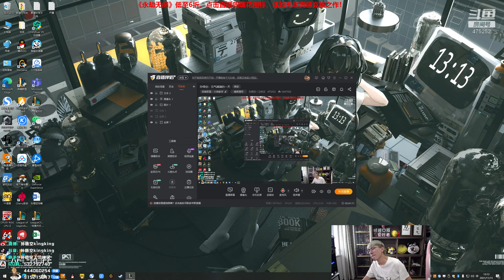【猴哥】蘭林漢悟空：大頭VS劍姬 國服 原來是你小子把敵人引到這來的（202111016P4）